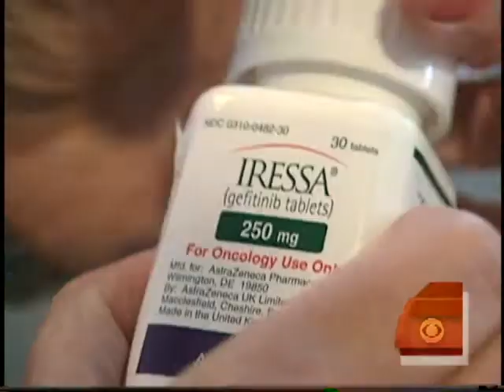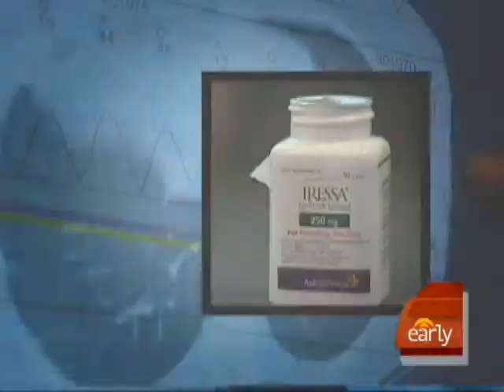New Cancer Meds Offer Hope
Doctors are investigating cancer cell mutations that can be targeted by new prescription medications. The drugs can offer hope for patients with these mutations. Michelle Gillen reports.